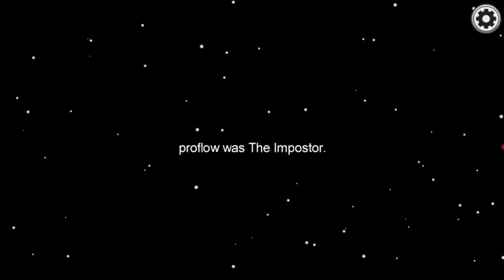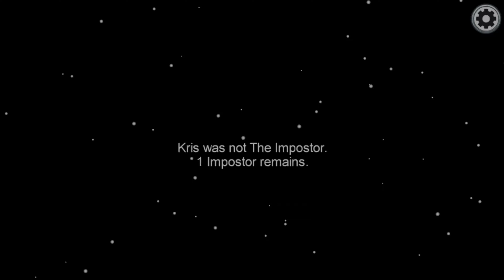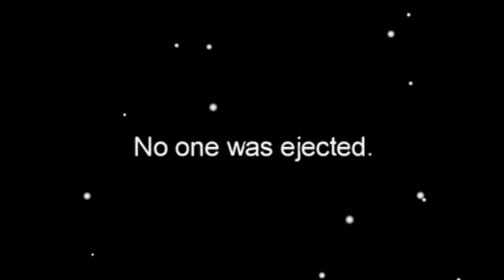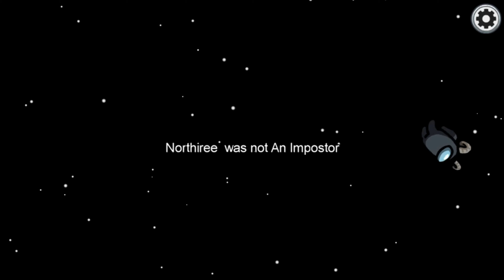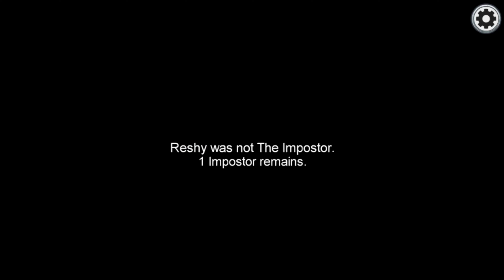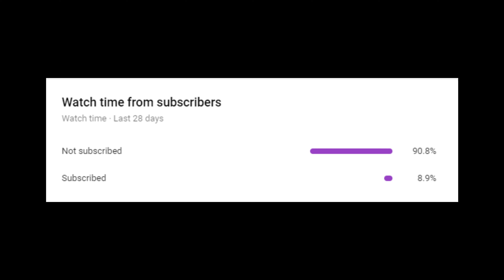"I trust you" | Among Us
I betrayed someone's trust in Among Us

This is the first really big video with many people I've done, so I'm excited to see what you all think!

(Other guy doesn't have a channel yet)